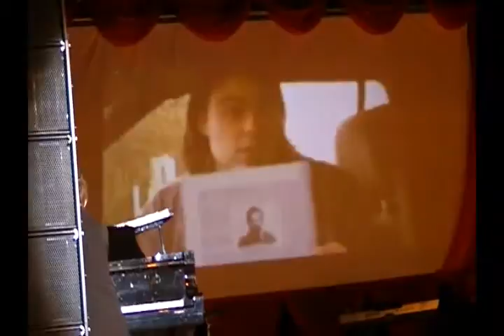Александр поппури 2009